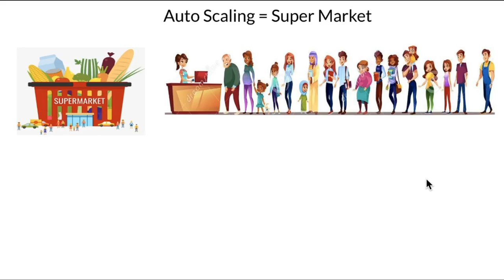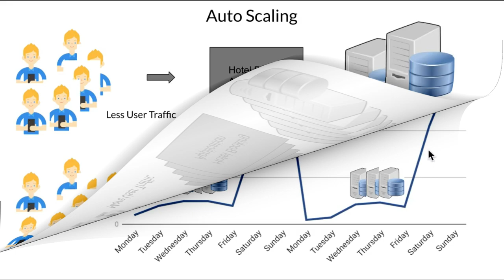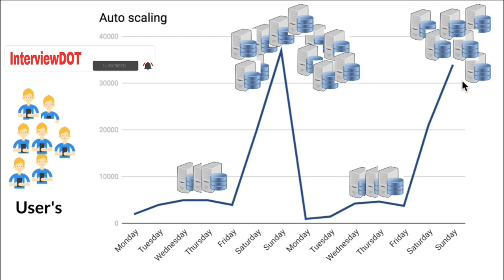Autoscaling in 2 Minutes Tamil | Autoscaling Tutorial | InterviewDOT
What is Autoscaling ?
Autoscaling, also spelled auto scaling or auto-scaling, and sometimes also called automatic scaling, is a method used in cloud computing, whereby the amount of computational resources in a server farm, typically measured in terms of the number of active servers, scales automatically based on the load on the farm. It is closely related to, and builds upon, the idea of load balancing.

Autoscaling offers the following advantages:

For companies running their own web server infrastructure, autoscaling typically means allowing some servers to go to sleep during times of low load, saving on electricity costs (as well as water costs if water is being used to cool the machines).[3]
For companies using infrastructure hosted in the cloud, autoscaling can mean lower bills, because most cloud providers charge based on total usage rather than maximum capacity.[4]
Even for companies that cannot reduce the total compute capacity they run or pay for at any given time, autoscaling can help by allowing the company to run less time-sensitive workloads on machines that get freed up by autoscaling during times of low traffic.[5]
Autoscaling solutions, such as the one offered by Amazon Web Services, can also take care of replacing unhealthy instances and therefore protecting somewhat against hardware, network, and application failures.[6]
Autoscaling can offer greater uptime and more availability in cases where production workloads are variable and unpredictable.
Autoscaling differs from having a fixed daily, weekly, or yearly cycle of server use in that it is responsive to actual usage patterns, and thus reduces the potential downside of having too few or too many servers for the traffic load. For instance, if traffic is usually lower at midnight, then a static scaling solution might schedule some servers to sleep at night, but this might result in downtime on a night where people happen to use the Internet more (for instance, due to a viral news event). Autoscaling, on the other hand, can handle unexpected traffic spikes better.

Autoscaling group The collection of instances subject to autoscaling, along with all the associated policies and state information

Amazon EC2 Auto Scaling helps you ensure that you have the correct number of Amazon EC2 instances available to handle the load for your application. You create collections of EC2 instances, called Auto Scaling groups. You can specify the minimum number of instances in each Auto Scaling group, and Amazon EC2 Auto Scaling ensures that your group never goes below this size. You can specify the maximum number of instances in each Auto Scaling group, and Amazon EC2 Auto Scaling ensures that your group never goes above this size. If you specify the desired capacity, either when you create the group or at any time thereafter, Amazon EC2 Auto Scaling ensures that your group has this many instances. If you specify scaling policies, then Amazon EC2 Auto Scaling can launch or terminate instances as demand on your application increases or decreases.

Pricing for Amazon EC2 Auto Scaling
There are no additional fees with Amazon EC2 Auto Scaling, so it's easy to try it out and see how it can benefit your AWS architecture.